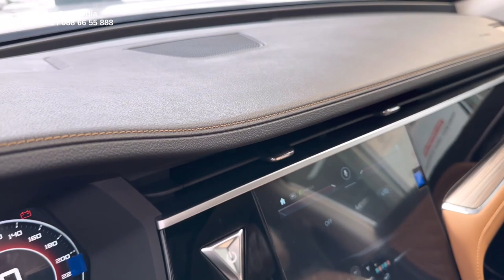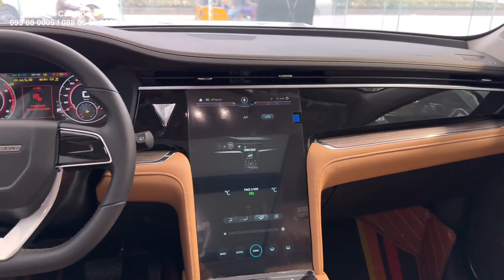2023 Venucia Star - Interior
Thanks: To : Venucia Cambodia